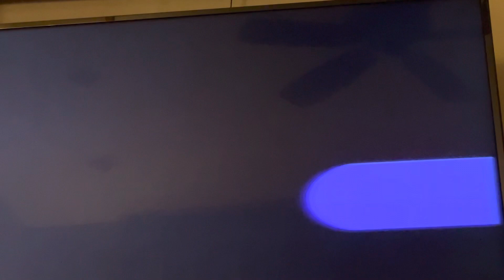Closing To I Love Trouble 1994 VHS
Here’s the closing:
1. Last Few Seconds Of Closing Credits
2. Touchstone Pictures Logo
Printdate: November 8, 1994